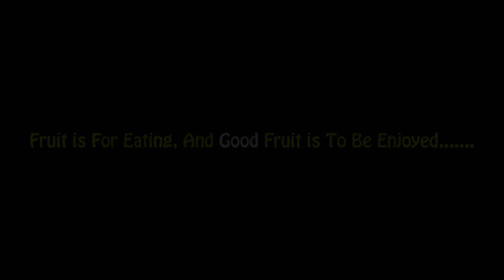►How to Mix Spice with Wood Apple for Selling II Wood Apple with Jhal Mix II Best Street Fruits BD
►How to Mix Spice with Wood Apple for Selling II Wood Apple with Jhal Mix II Best Street Fruits BD II Open Market Seller BD II Street Seller BD II Real Life Activities in Present BD